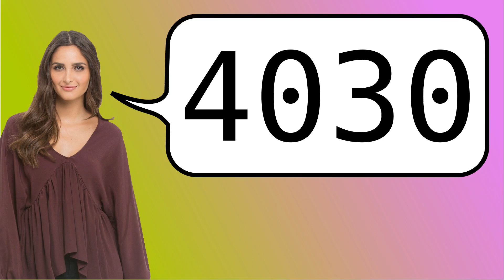How to say '4030' in French?